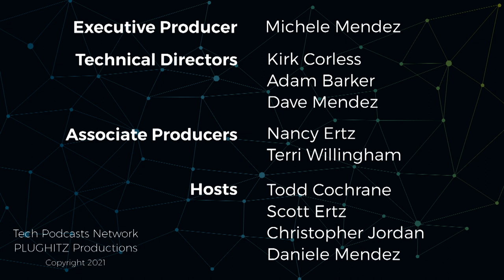DFree is an early warning system for your bladder @ CES 2021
DFree is a small and non-invasive bladder scanner that uses ultrasound to help with urinary incontinence.

There are a lot of things that happen as you age, one of which is something very personal that most people don't like to or won't talk about. Probably the most common one is the concern of bladder control. There are 500 million people worldwide that truly suffer from this issue. DFree was developed to help target those people with this problem. This is mainly the senior population or anyone who has a bladder incontinence condition.

DFree is a small wearable device that has an ultra-sound sensor. Being totally non-invasive, it is placed on the lower abdomen after applying ultra-sound gel and secured with medical tape. Using four ultra-sound probes, it is paired with your phone and tells you how full your bladder is so you can be prepared to find a bathroom if necessary. Through the app, there is a range of 1-10, with 1 being empty and 10 being full. We typically fall between 1 and 10. There is a notification threshold that can be set to a number to let you know how full the bladder is, say 80. When it reaches 50, it will notify you so you can plan on finding a bathroom. It has an analysis function that shows you several things. Some of these are how much urine is accumulated, how often you go to the bathroom, and how much time passes between bathroom visits. Much of this information seems unnecessary to some people, but if you live with this condition, any and all information can be very helpful in coping with the issue.

DFree has a USB port and is easy to charge. The charge lasts for 24 hours, allowing the user to wear it all day. This is available now for $399.99 but that is just for the hardware. There is also a minimal cost for the ultra-sound gel and the medical tape.